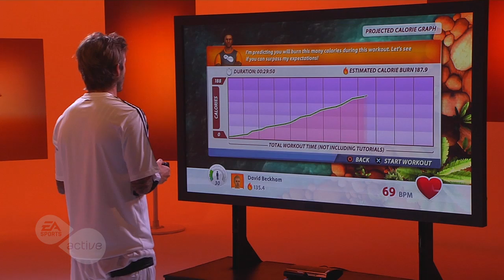Active 2 - David Beckham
David Beckham už není pouze fotbalovou a módní celebritou, ale také tváří a ikonou hry Active 2 od EA SPORTS. V tomto videu si můžete prohlédnout, jak mu jde virtuální sportování.